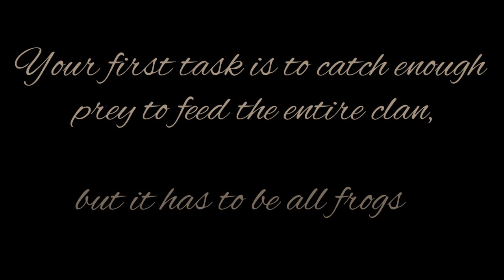Nightheart's First Trial ~ Animated Book Scene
Just a short little animation from a scene that really captured my imagination from the book.

Thanks to my lovely parents for voice acting Sunbeam and Tiger-heart-star for me.

My thoughts on Shadow (spoiler alert):

Shadow was a surprisingly good book. I was enjoying it up until the end, and I wasn't expecting to based on the last book. I especially loved Frostpaw's chapters. It feels like we finally got to learn who she is as a person and get to know her more, and I hope that in the end, she'll get to be a Warrior, as unlikely as I think that is. If I do another scene like this, I'll probably do her vision scene (though don't take my word for that). I was also really surprised by Nightheart's character growth, I genuinely didn't think the Erins would attempt it. I thought that he would just suddenly become a good person now that he's with Sunbeam. It wasn't the best, but it was better than I expected. My only real problem with it is how quickly Sunbeam forgave Nightheart at the end. She really deserved to be mad at him longer, but it is a Warrior Cats book in the end, nothing will ever be perfect.

Technical Stuff:

Animated in: FlipaClip (12fps)
Thumbnail made in: ibisPaint X